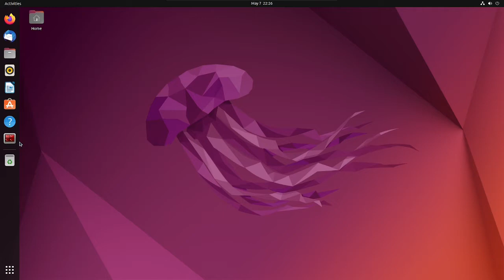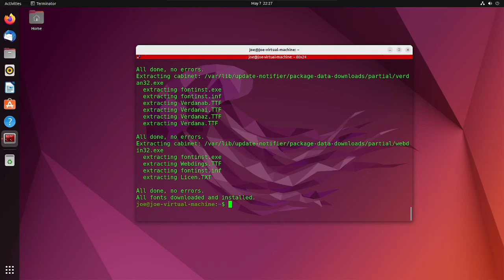Install Audio & Video Codecs In Ubuntu 22.04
How to install media codecs and Microsoft TrueType Core Fonts (TTF) for the web in Ubuntu Linux 22.04.